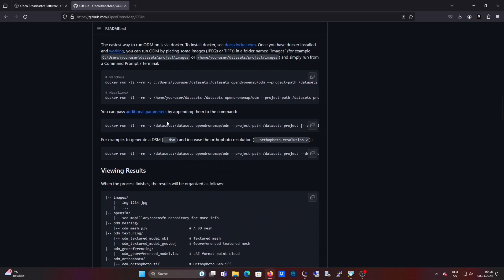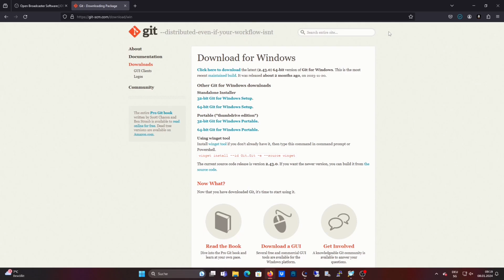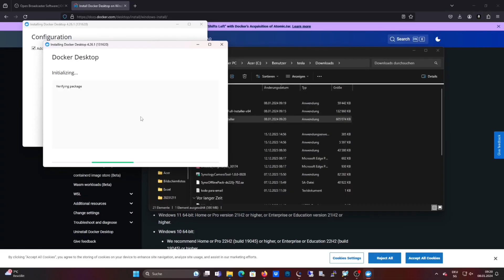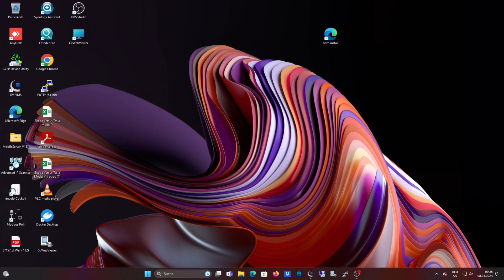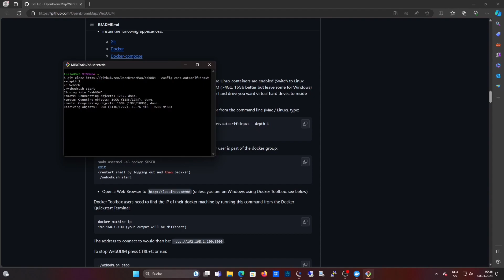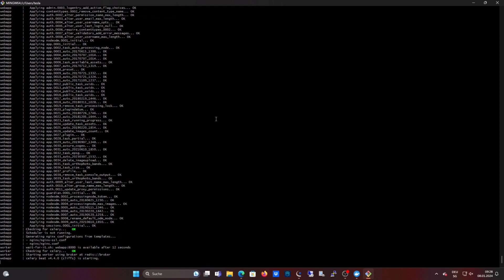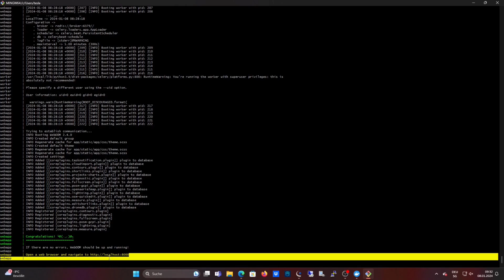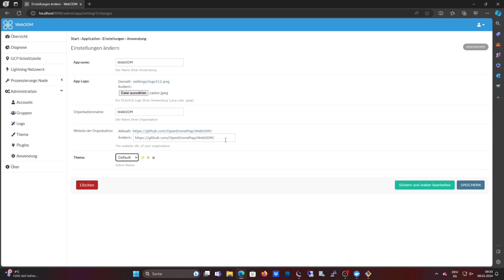Mapeo con drones en 2024 funciona OpendronMap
Compensa mi canal

promociones insta360 camaras 360 grados y camaras de accion